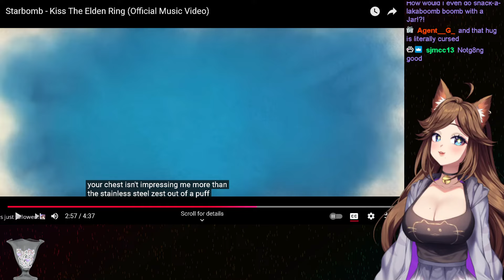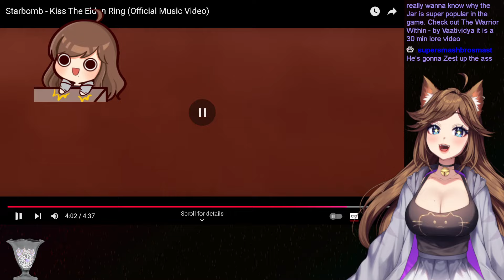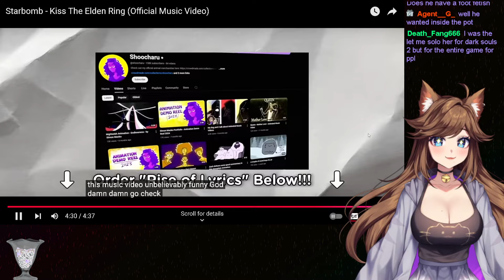[Arin's Unique Tastes] Kiss the Elden Ring Starbomb Reaction